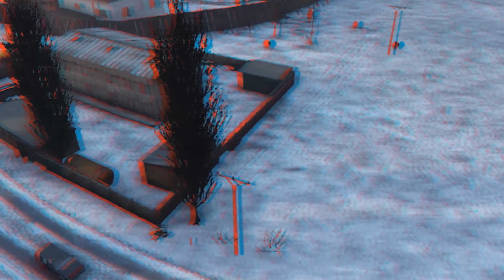КОМУ ЕЩЕ НЕ НАСОЛИЛА МЭГГИ? ЖНЕЦЫ И НИГАН - Ходячие мертвецы 10 сезон 17 серия - Обзор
Обзор 17 серии 10 сезона "Ходячих мертвецов" "Дом, Милый дом!".

Для того чтобы начать играть нужно вступить в группу и ознакомиться с инструкцией

Все вопросы можно адресовать в лс группы, либо в дискорде любому администратору